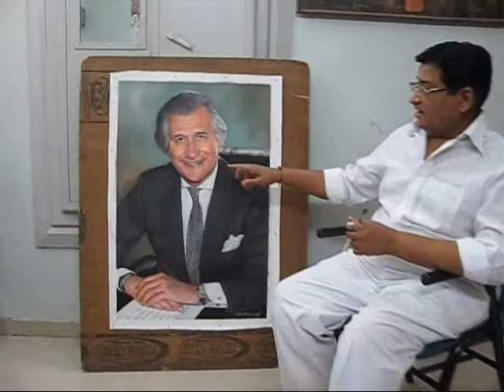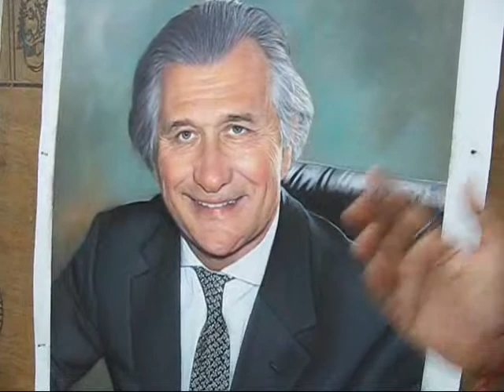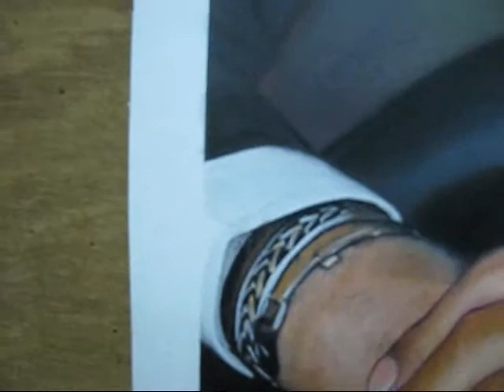Canvas oil portrait painting of Hon. Sir Mr. Arnaud Bamberger.wmv